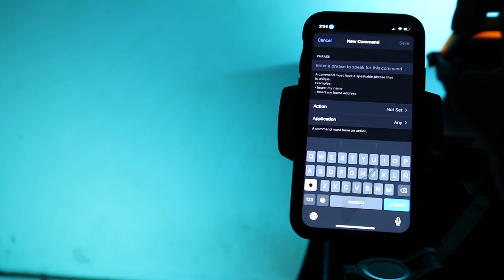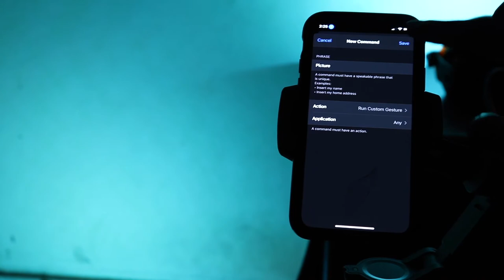COMO TOMAR UNA FOTO CON VOZ EN IPHONE | control por voz iphone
Este video de trata de como tomar una foto con voz en iphone  el control por voz iphone es una de las mejores funciones . aprenderás como usar el iphone con la voz